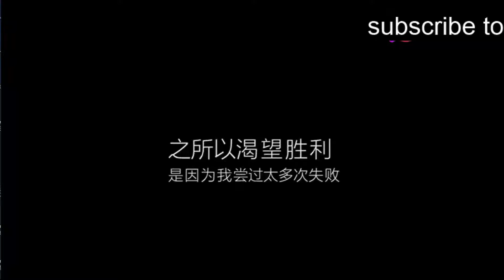UZI， league of legends S8 World Finals refueling！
Reaching the peak takes more than skill. Only those with the ambition to RISE above all others will know its height.